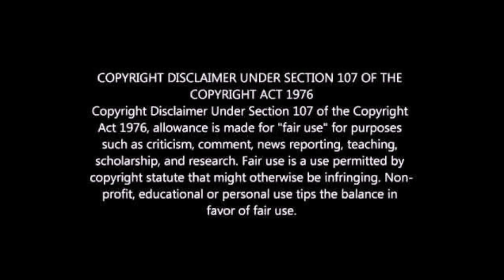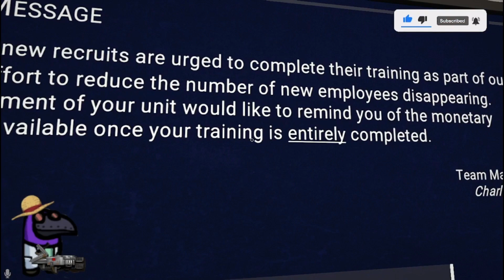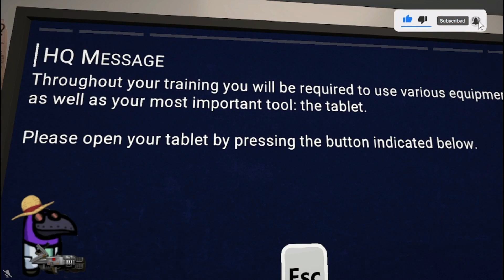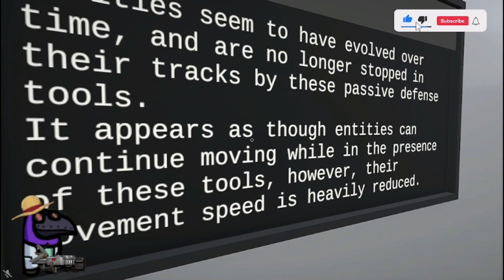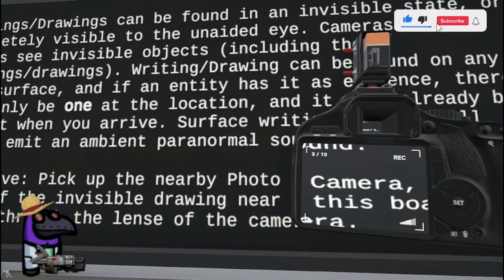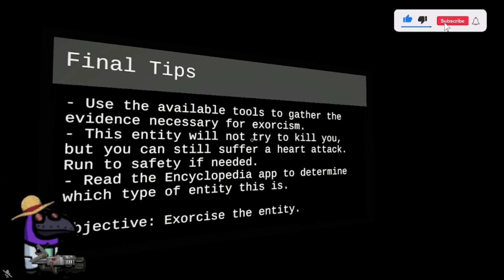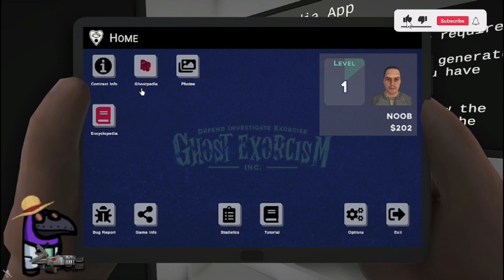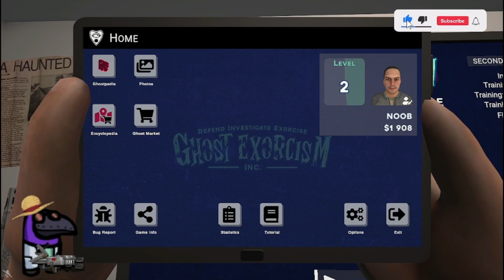O pior caçador de fantasma (Family House + Training) - (Ghost Exorcism Inc)